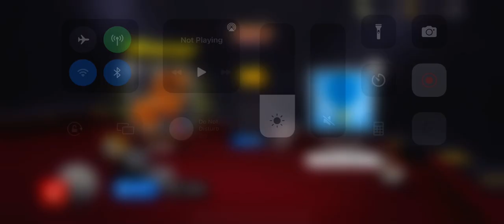My connection was bad for most of the game and then this happened…. 8 Ball Pool Gameplay